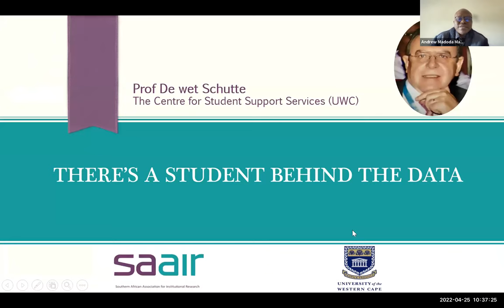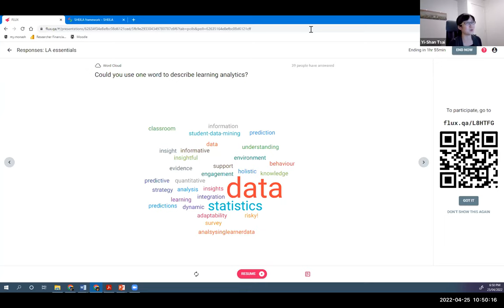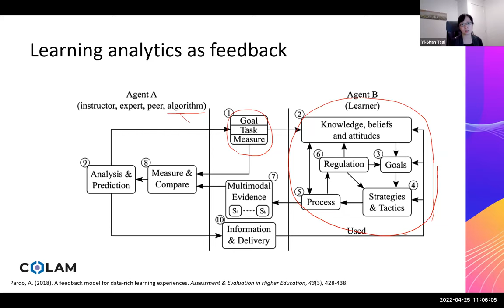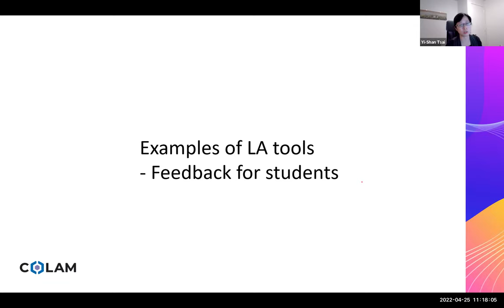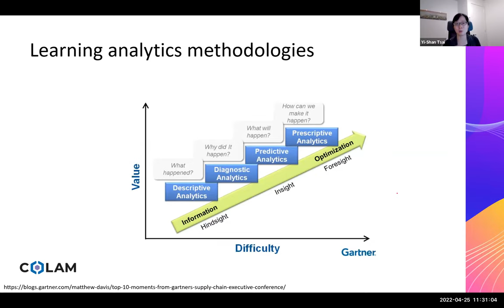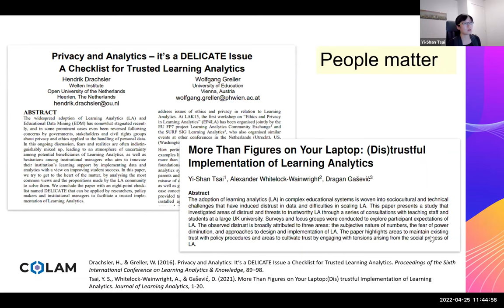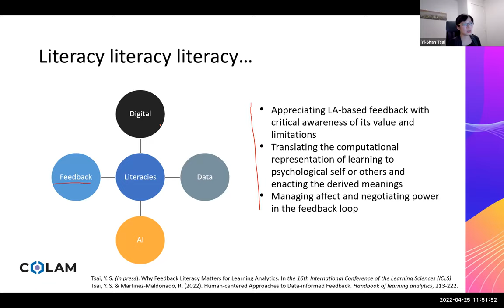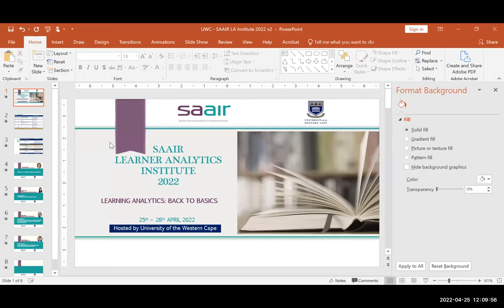SAAIR Learner Analytics Institute Day 1 Workshop 1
The SAAIR Learner Analytics Institute was hosted by the University of the Western Cape from 25- 26 April 2022.

WORKSHOP 1:   LEARNING ANALYTICS ESSENTIALS

The workshop aims to introduce key concepts of learning analytics, examples of tools, current trends, challenges, and policy consideration. Participants are expected to obtain basic yet comprehensive understanding of what learning analytics is, how it may support and advance learning, and how to adopt learning analytics effectively and responsibly.

Yi-Shan Tsai is a lecturer at the Faculty of Information Technology, Monash University, and a core member of the Centre for Learning Analytics at Monash (CoLAM). She is also a member of the Digital Education Research Group at Monash University and an associate scholar of the Centre for Research in Digital Education and the Centre for Research in Education Inclusion and Diversity at the University of Edinburgh. Her research focuses on advancing the understanding of socio-technical issues around the use of data in education and promoting trustful and value-based adoption of learning analytics. Since joining the field, She has played a major role in several local and international research projects on the responsible use of data and technology in education, including an award-winning project, SHEILA (Supporting Higher Education to integrate Learning Analytics), which has informed policy development for learning analytics in over 200 higher education institutions around the world.